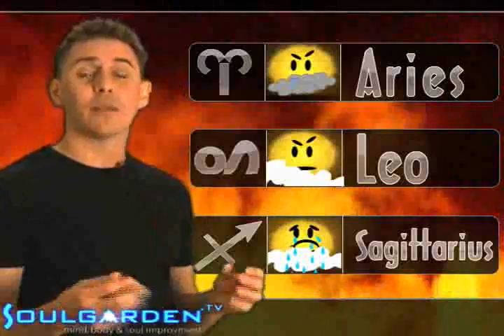Zodiac Weather - Thursday - 06/25/2009 - Soul Horoscopes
"The Big Bad Uranus is Back"All 12 zodiac races and their moods presented in just 3 minutes by Stand Up Astrologer, Christopher Witecki, and Soulgarden.tv   live love be!